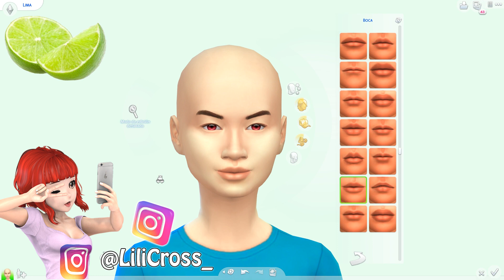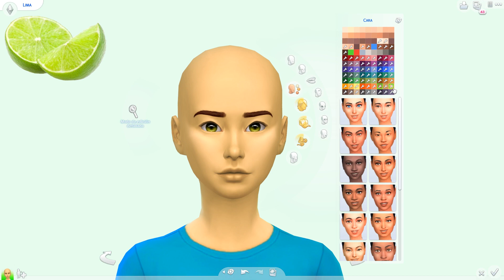Lima! Un Reto Muy Afrutado!! | Ep.1 | Frutas Challenge ~ Los Sims 4 (en español)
Si quieres que haga más veces este reto pero con diferentes colores, deja tu dedito arriba! 👍

▼▼ Compra mi libro, Kalte en tu librería favorita u online! ▼▼

Mis periféricos:
♥ Teclado Corsair K70 RGB MK2
♥ Ratón Corsair SCIMITAR PRO RGB
♥ Alfombrilla Corsair POLARIS
♥ Auriculares Corsair VOID PRO Wireless
♥ Soporte Corsair auriculares ST100
♥ Silla Corsair T2 Road Warrior
♥ Croma ElGato

Apartado postal:

Lili Cross
Madrid (España)